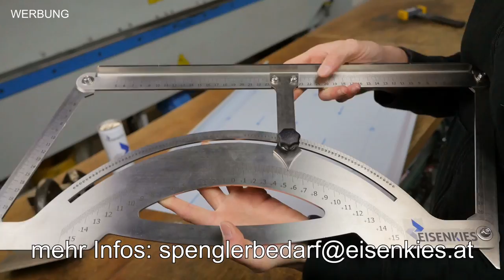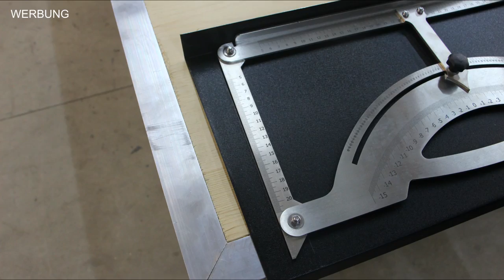Eisenkies Unischmiege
In diesem Video stellen wir die Eisenkies Unischmiege vor. Wir zeigen euch was man mit dieser Tool alles machen kann und sind von der Verarbeitung und Anwendungsmöglichkeiten begeistert.

Nicht nur für Spengler geeignet sondern auch für Dachdecker oder Zimmerer!

Falls ihr mehr Informationen braucht oder die Unischmiege bestellen wollt dann schickt eine Email an: spenglerbedarf@eisenkies. at

Mit den Produktempfehlungen über Amazon unterstützt du SpenglerTV ohne mehr zu zahlen.

Mini Segmentkantbank
Yato Blechschere
Erdi Idealschere
Akku Blechschere
Pica Baumarker
METABO Zugkappsäge

Catch Our Moment by Markvard @markvard